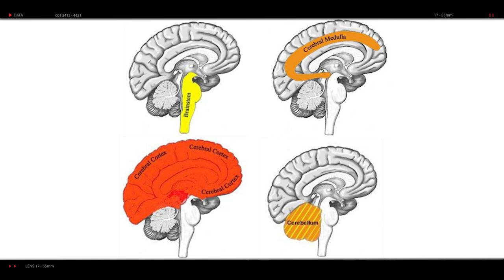رحلة البحث عن السبب وراء الأعراض والآلام!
"ترددت على كثير من المستشفيات و الأطباء ولكن الآلام كما هي.. ويظل السبب في النهاية ضغوطات نفسية!!"

ولكنها الحقيقة… مشاعرنا هي محركنا الأساسي والأعراض الجسدية هي الإنذار الذي ينبهك لما يحدث داخلك🙏🏻

فإذا عرف السبب بطل العجب.
لذلك فريق bct يساعدك ويدلك ويرشدك لما يحدث بداخلك، فتحديد مشاعرك وإدراكها هي اختصاصهم✨
 لتفاصيل اكثر تواصل معانا بالضغط على اللينك👇🏻